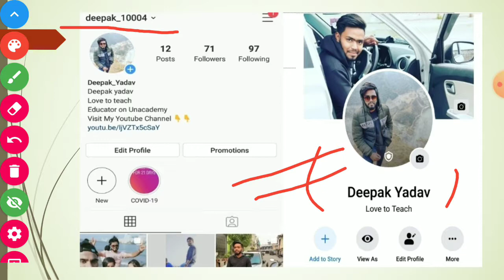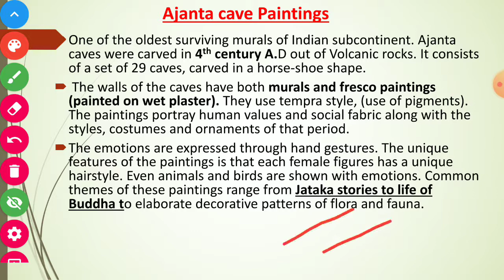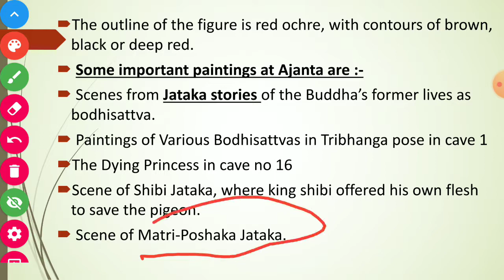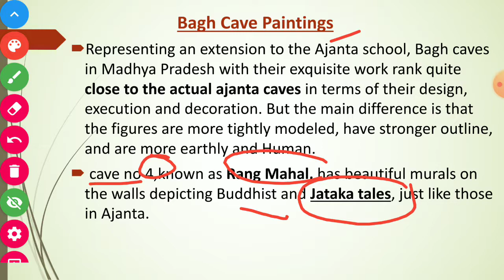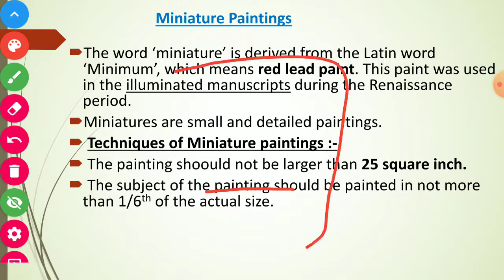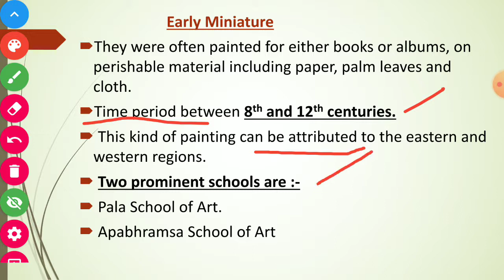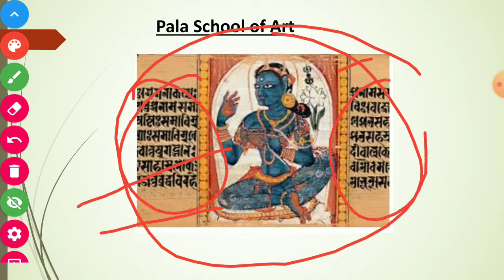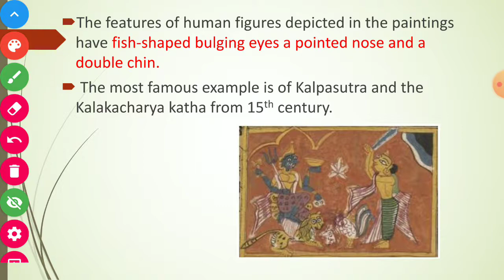#10 Indian Paintings (Art&Culture) for UPSC by Nitin singhania